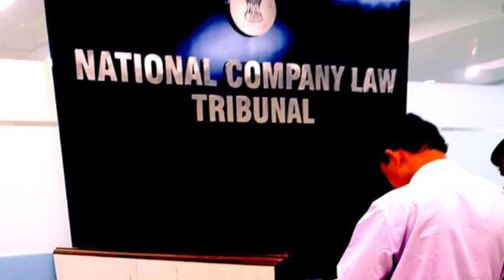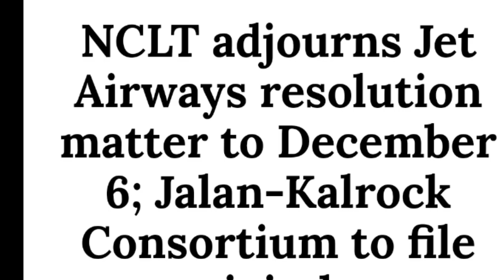Jet Airways से आई एक और नई खबर 6 Dec. आखरी दिन होने वाला है।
Jet Airways से आई  एक और नई खबर मिला 6 दिन का समय . 6 Dec. आखरी दिन